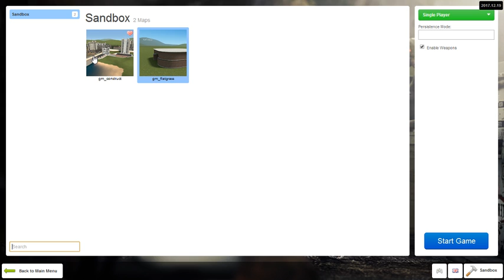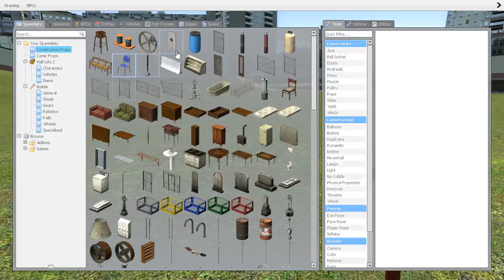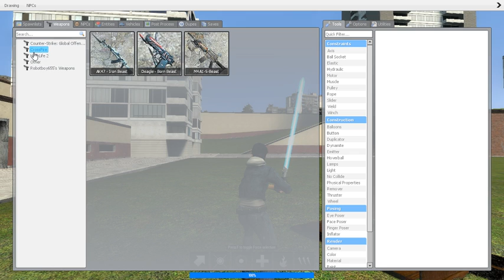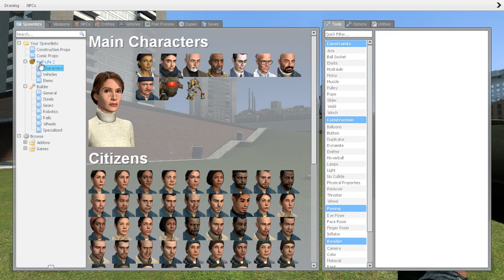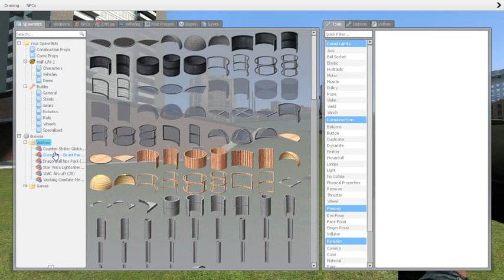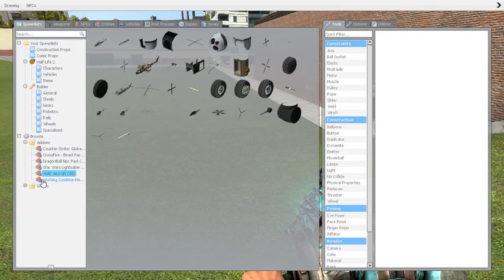playing gmod by my self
there might be a new video tomarrow on gta v online or offline